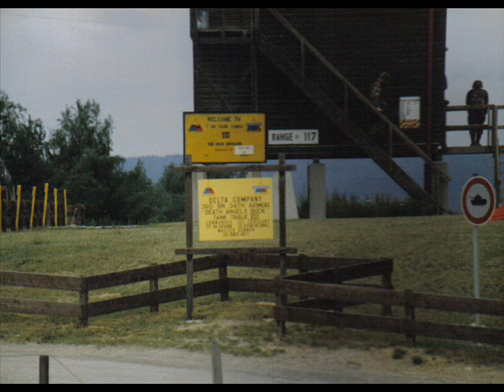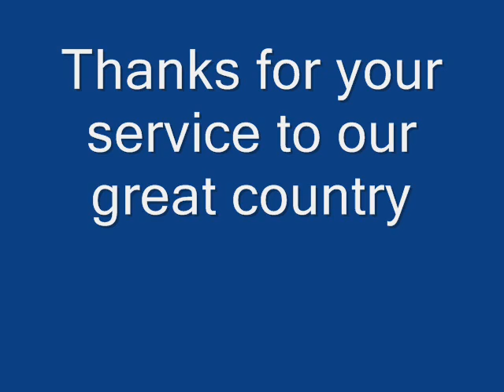ferris barracks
some of my time in the army and a few buddys of mine